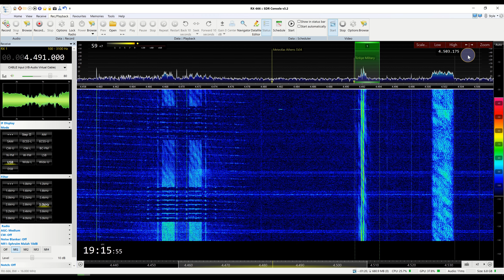4491 KHz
Probably the Türkiye army.